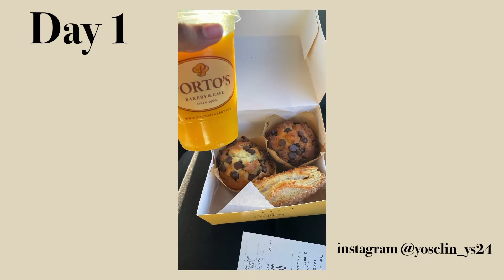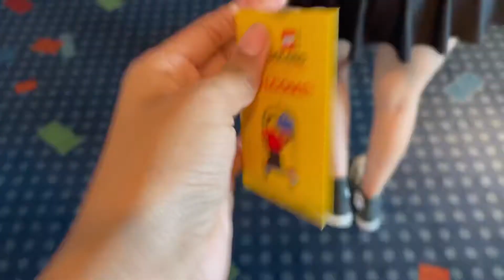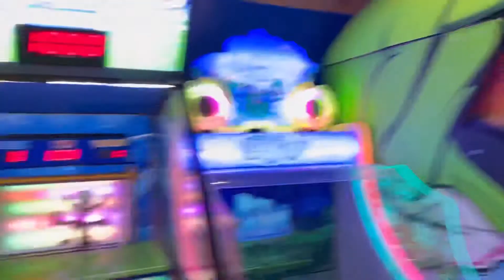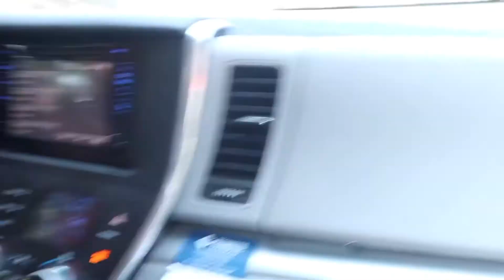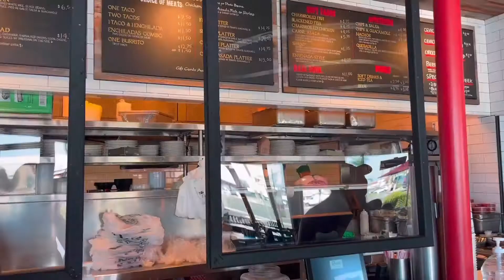san diego weekend trip vlog| Yoselin S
hey guys today’s video i decided to bring you guys along a weekend trip with me to san diego but i hope you guys enjoy today’s video. also don’t forget to subscribe for more content and turn on post notifications to know when my next upload is!!

time stamps
intro 0:00-0:13
saturday morning 0:14-5:16
saturday afternoon+night 5:17-11:48
sunday day 11:50-14:43
outro 14:44-15:03

-CREATORS BIO-
hey my name is yoselin. i enjoy making content whether that’s makeup related or life hacks. i mainly post lifestyle and beauty videos. but thank you for watching this video and supporting me!

Q&A-
what do you film on? g7x